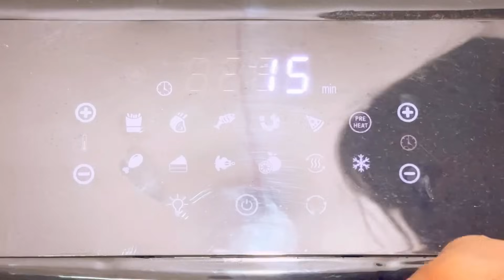కొత్తింట్లోకి సామాన్లు అప్పుడే ఎందుకు ప్యాక్ చేస్తున్న అంటే 🙆‍♀️📦📦 పిల్లలతో ఈరోజు రొటీన్ 🥰 మా లంచ్